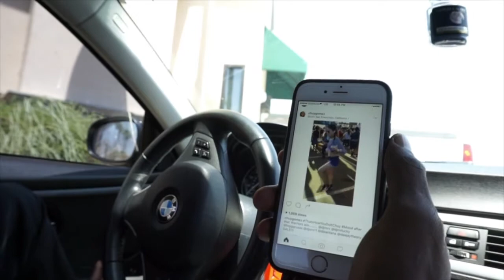Vlog: Memorial Day Weekend | BTS: Kat Deluna Performance | Niykee Heaton + Never Have I Ever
Hey Guys,

These vlogs are made to give you a BTS look into my journey in radio & as a keepsake for some of my favorite times w/ some of my favorite people.

In this Vlog you'll see: a little starbucks... a little BaeTime... I'll take you BTS W/ Kat Deluna & for a quick round of 'Never Have I Ever' & 'Bean Boozled' W/ Niykee Heaton.